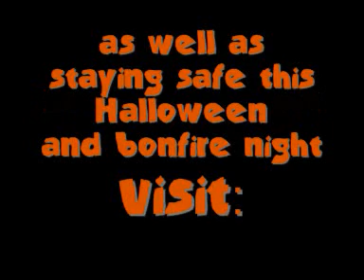Operation Treacle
Information on Operation Treacle; how to stay safe and have fun this Halloween and Bonfire Night for young people in Wigan Borough.